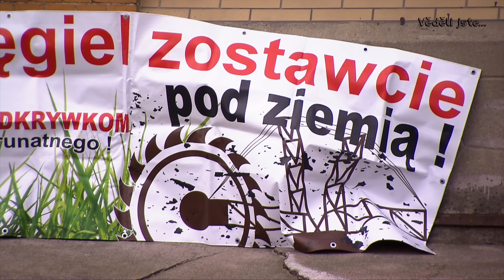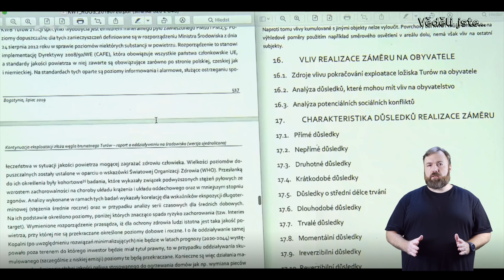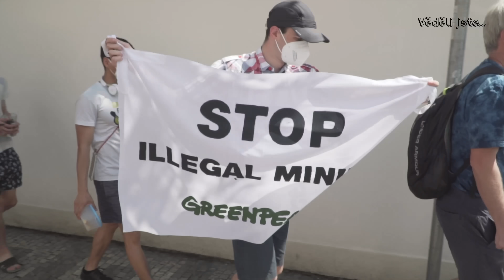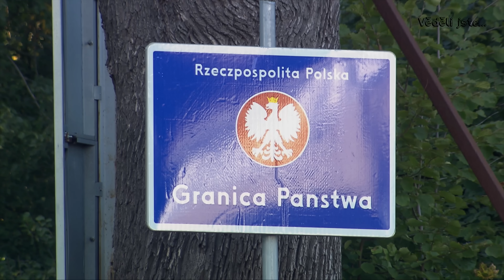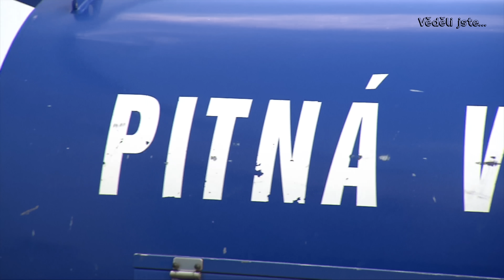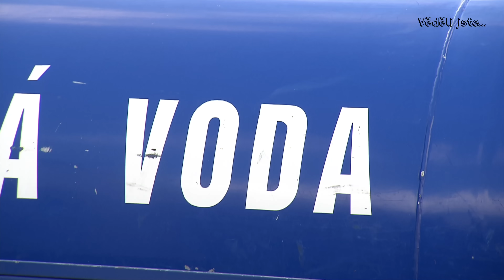Jak to bylo s dolem Turów? | KOHO HÁJÍ NAŠE VLÁDA?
Hnědouhelný důl Turów na česko-polských hranicích připravil místní obyvatele o vodu. Vláda Andreje Babiše proto podala žalobu k Evropskému soudnímu dvoru a žádala zastavení těžby v dole Turów. Jenže vláda Petra Fialy po tajném jednání žalobu stáhla.